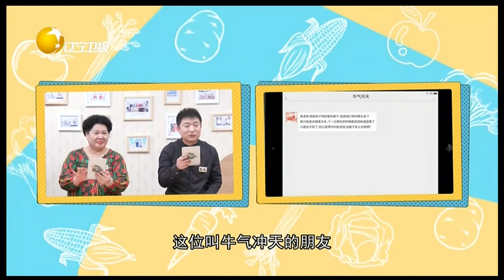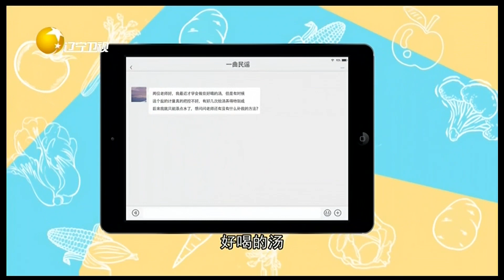存放“蚬子”阮老师支招，保证下次吃味道还是很鲜美丨食全食美